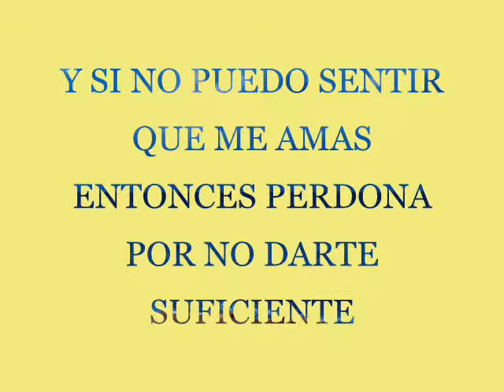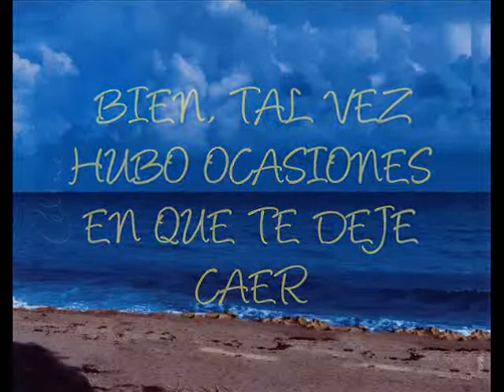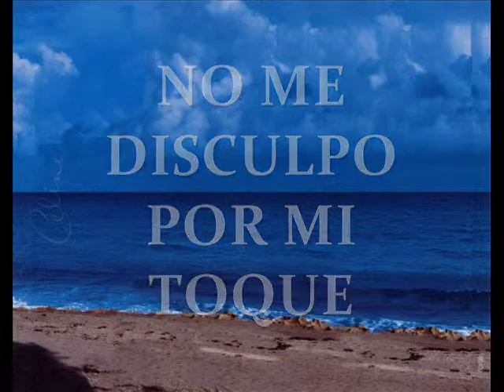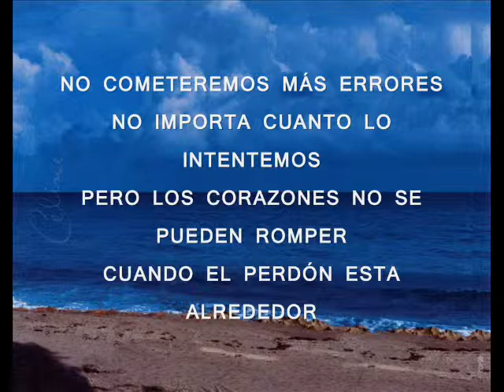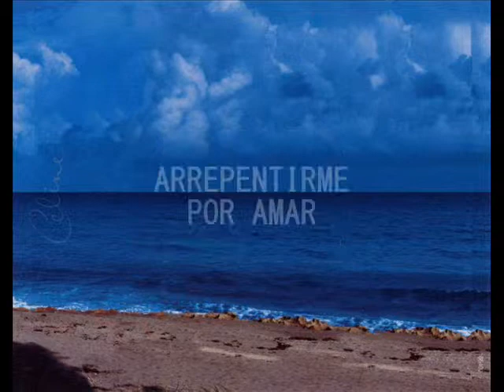mauro y celine dion sorry for love ( titulos español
NUNCA PODRÉ
ARREPENTIRME POR AMAR